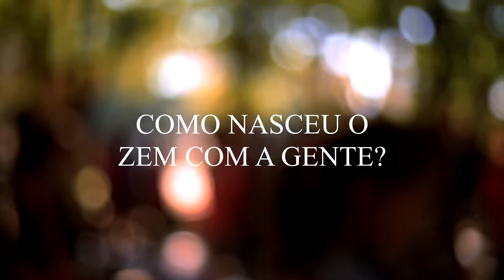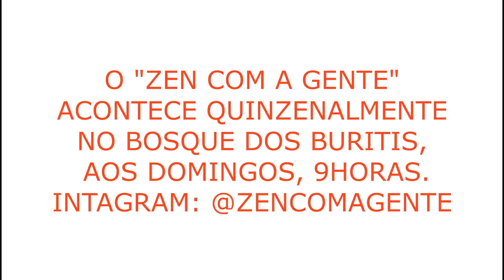ZEN COMO A GENTE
Adrielly Mello